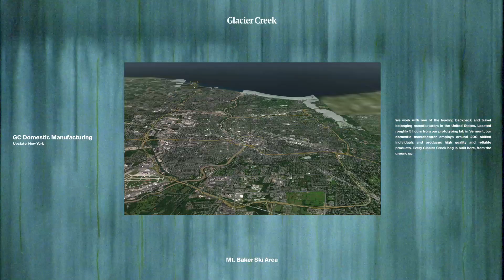Mt. Baker Ski Area x Glacier Creek | Production Process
For the first chapter of this collaboration, Mt. Baker’s timeless aesthetic converges with original designs from Glacier Creek. Introducing a limited release of travel belongings designed to survive the fluctuating winter elements at Mt. Baker.

Designed in Vermont & Washington.
Made in New York.

glaciercreek.co
mtbaker.us

Shot on Kodak 16MM 200T & 500T